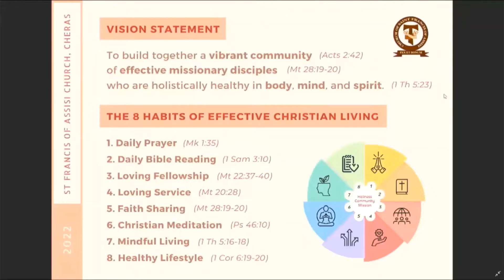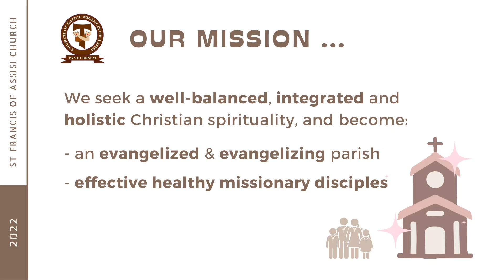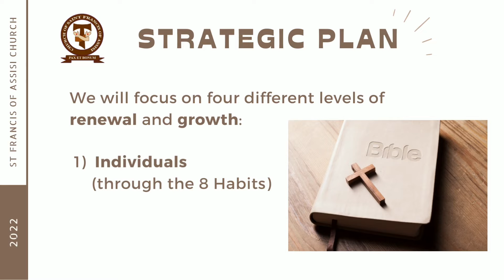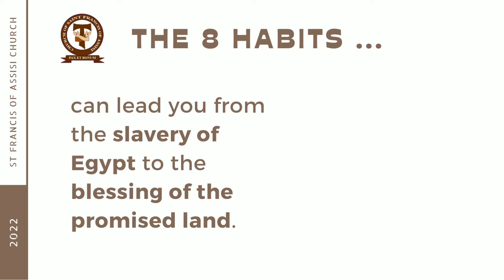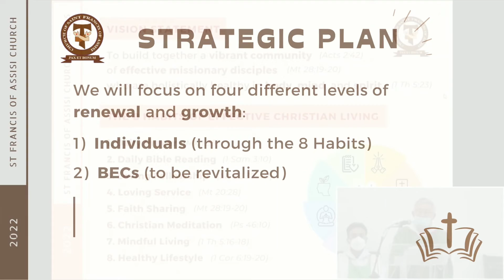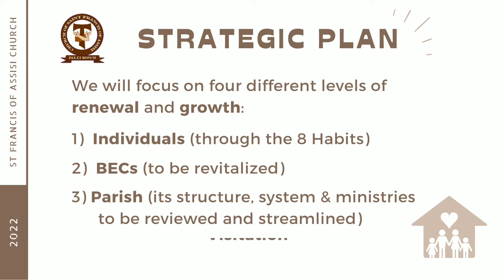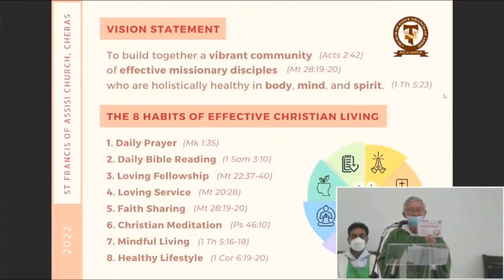SFA Vision Statement and 8 Habits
On 16th January 2022, Father Paul Cheong, our new parish priest, unveiled the Vision Statement of SFA Church. The ‘8 Habits of Effective Christian Living’ was introduced, and a 4-step strategic plan was laid out. We call upon all parishioners to respond to the call of living the "8 Habits", which are our basic Christian faith practice. We had already rededicated our new Church to God. Let us now re-dedicate our lives to Him by making a new covenant with Him through the "8 Habits".